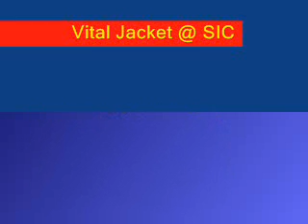New Vital Jacket - Heart Wave Monitor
Presentation of Vital Jacket on SIC national TC in Portugal.